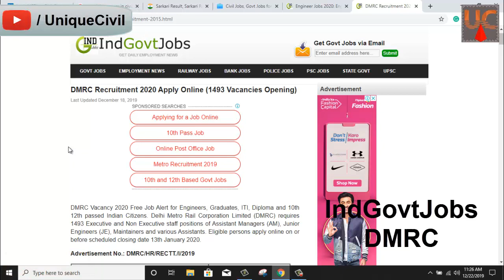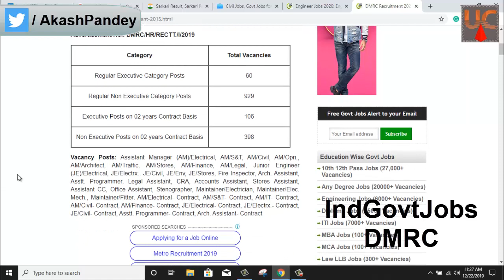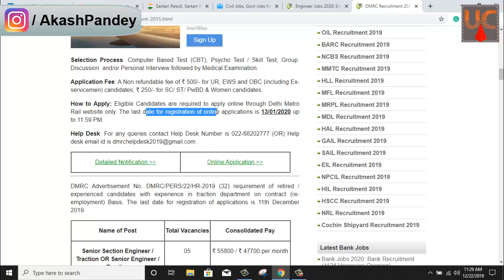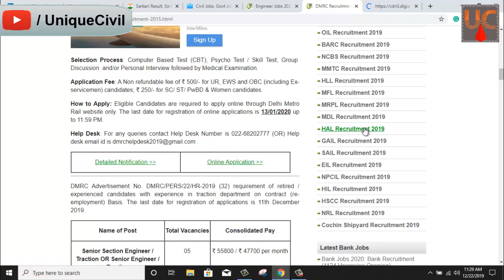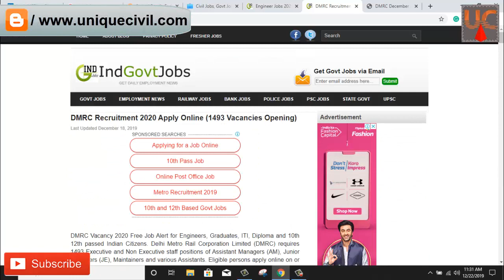New Opening for Every Engineers | Jobs | Job Opening | Unique Civil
Hello friends...